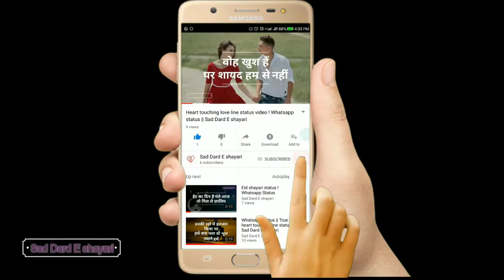Tadap a very sad new latest story love 2018. Akash Rajput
Sad status love status new latest story 2018
For more sad love status new latest story love sad new